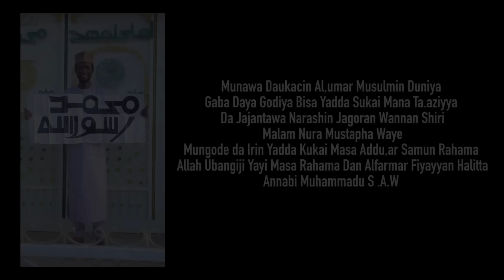IZZAR SO TAKUN FARKO EPISODE 3 ORIGINAL